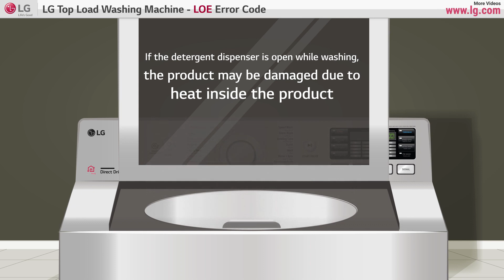[LG Top Load Washers] How To Troubleshoot An LOE Error Code